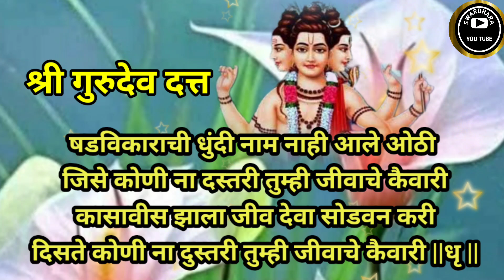षडविकाराची धुंदी नाम नाही आले ओठी | दत्तभजन | भक्ती | Devotional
षडविकाराची धुंदी नाम नाही आले ओठी | दत्तभजन | भक्ती | Devotional |@SWARDHARA भजन भक्ती devotional#भक्तीगीत भावगीत सकाळचीगाणी पहाटगीत#marathibhajan marathigeet statussong#भक्तीभजन दत्तभजन माऊली दत्ताचीगाणी दत्तजयंती स्पेशल#dattadatta#संत#संतगीत#स्वामीदत्त#दत्ताचेभजन#SWARDHARA